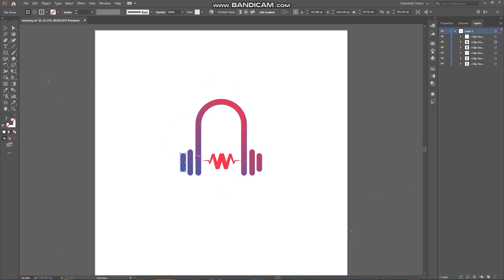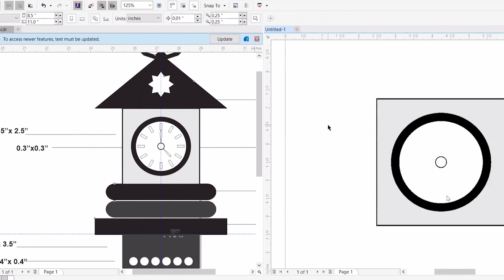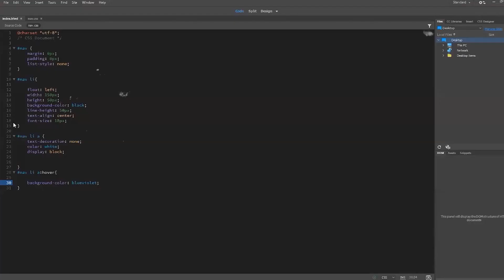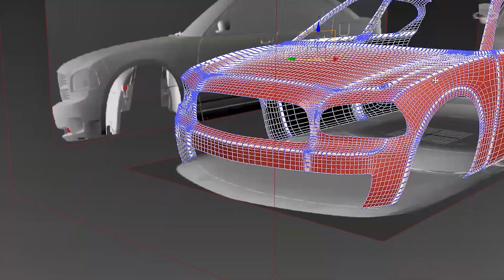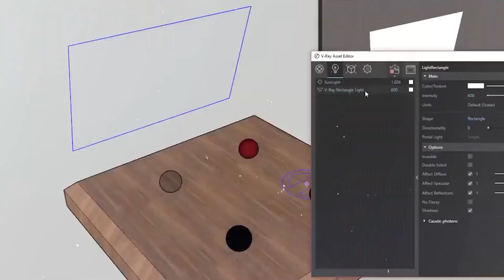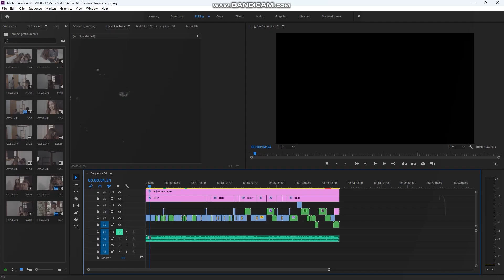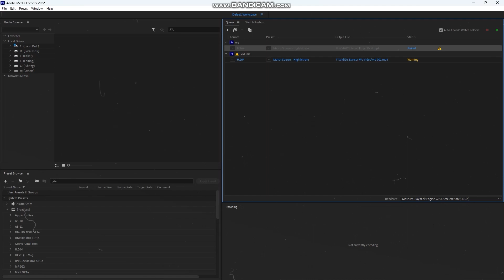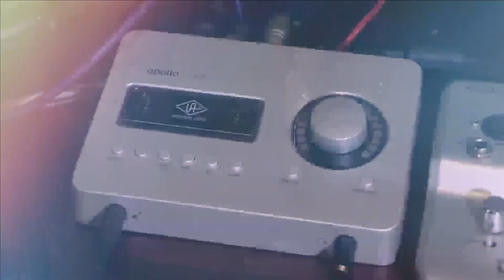Wijeya Graphics | Kandy Branch | Diploma in Multimedia | Final Project | Ishan Rathnayaka | SP1179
Wijeya Graphics
Kandy Branch

Diploma in Multimedia
Final Project
Ishan Rathnayaka
SP1179

My heartfelt thanks to all the teachers of Wijaya Graphic Kandy branch and all the other Wijaya Graphic branch teachers and all the dedicated people who helped me to run my course well.